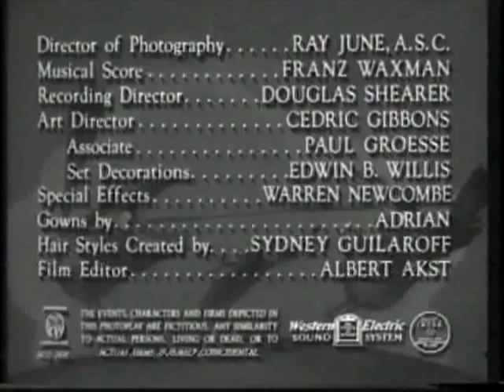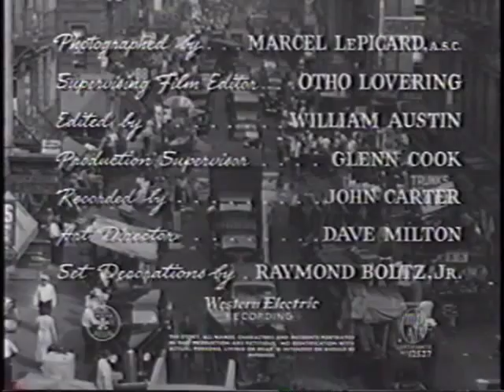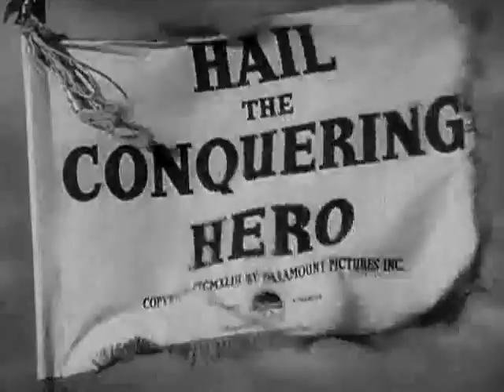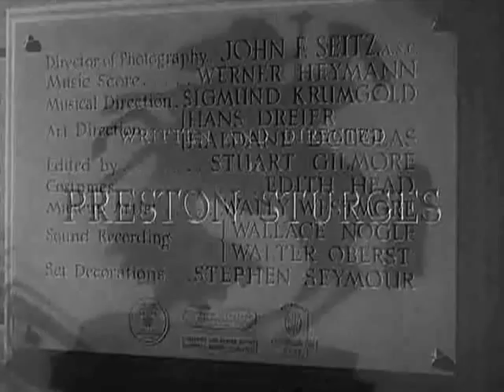Julie Gibson Sings!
Julie Gibson sings in three film clips from the Forties.  A native of Lewiston, Idaho, she began her career in vaudeville before winning a national radio contest, landing her in Hollywood with a guaranteed two-week engagement at the famed Coconut Grove.  She sang at all the popular nightclubs of the time before becoming the lead singer for the Jimmie Grier Orchestra, the house band at L.A.'s ritzy Biltmore Hotel, where she sang for all of Hollywood royalty at the 1937 Academy Awards.  Nationally she was heard singing every Sunday night on the CBS Joe Penner radio show and on many Decca solo recordings.  Signed to a Paramount contract in the early Forties, Julie was loaned out to several studios for movies such as seen here.   In the early Fifties, she moved to Paris, working with such talents as Orson Welles and John Huston on some of their films as either press representative or dialogue coach.  She returned to Hollywood in the late fifties and became a dialogue coach for such films as The Trouble with Angels and The Outrage.  In the Sixties, she was the dialogue coach on TV's Family Affair for several years before marrying the director, Charlie Barton, and retiring.   Still vibrantly alive at age 97 in 2011, she sings every day and can recall lyrics to over 300 songs she once sang.